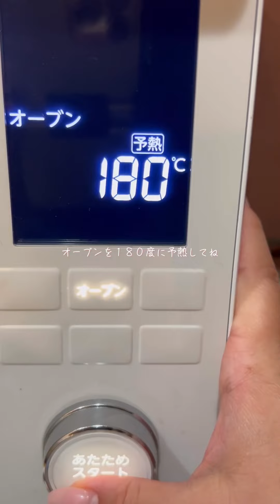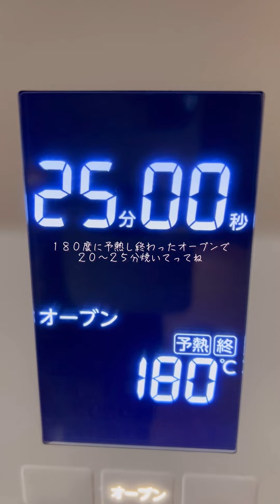オレオブラウニー作ってみたよ